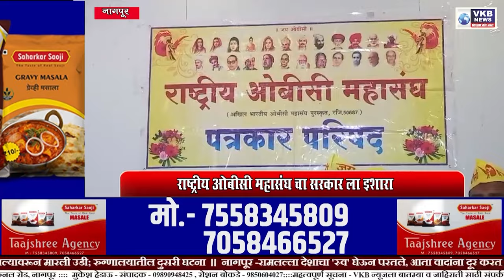OBC|| राष्ट्रीय ओबीसी महासंघ चा सरकार ला इशारा